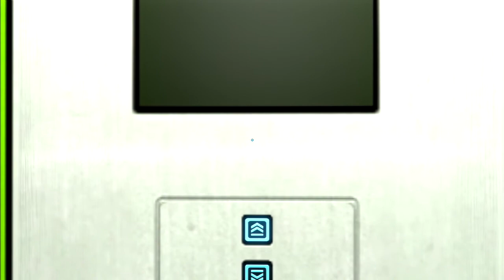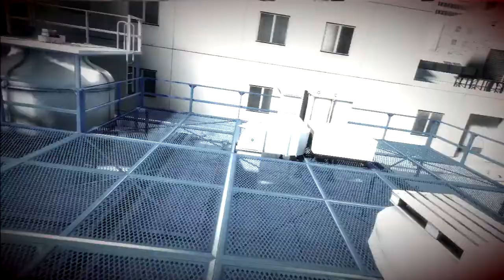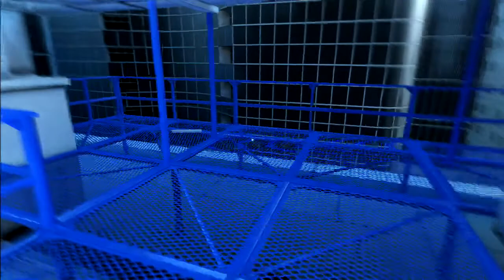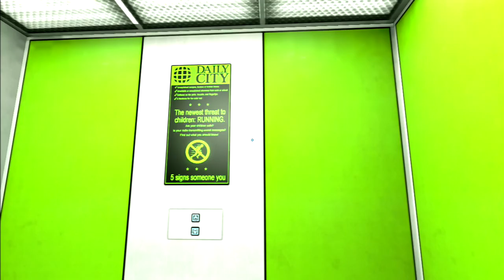Mirrors Edge Or FailEdge? Part 2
Hey guys and welcome back to another episode, this episode we carry on, on mirrors edge also known as FAILEDGE! if you want the 3rd part please comment 'Part 3' and leave a like :D Subscribe for more content and livestreams! CYA IN THE NEXT EPISODE GUYS!